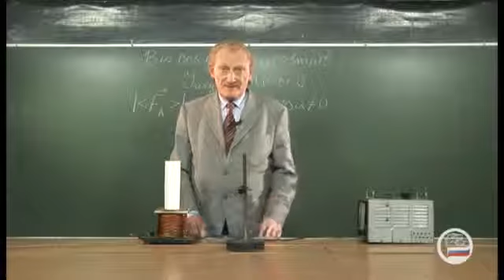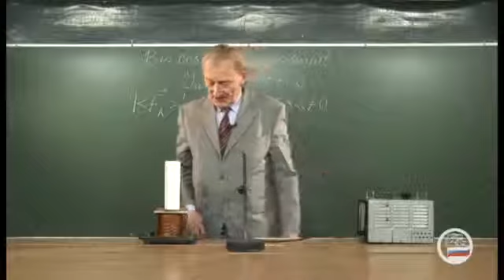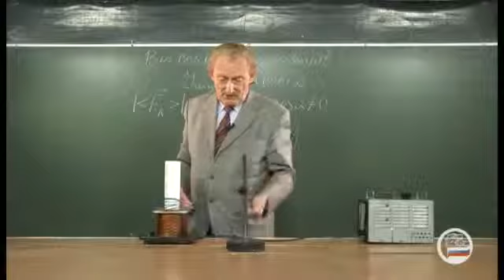ПОТОКОСЦЕПЛЕНИЕ - Валериан Иванович Гервидс